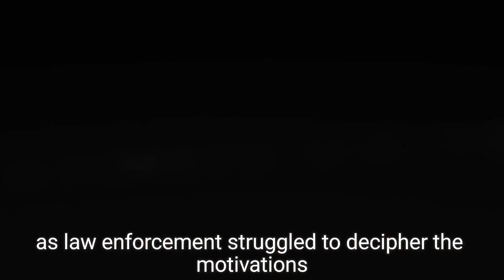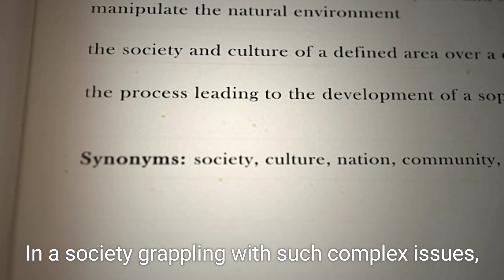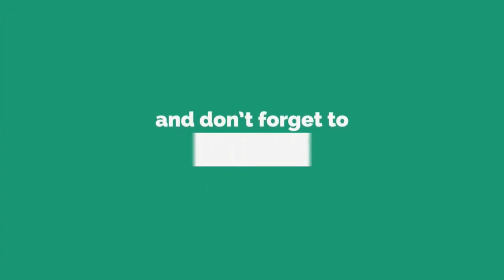Teenage Guns for Hire: Swedish Gang Violence Targeting Israeli Interests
In Gothenburg, Sweden, a troubling trend has emerged as teenage gang members become involved in violent attacks against Israeli interests. This video explores the recent shooting incident involving a 13-year-old boy outside the offices of Israeli tech firm Elbit Systems, highlighting the alarming rise of young individuals being recruited for criminal activities. With insights from police and crime journalists, we delve into the ongoing gang conflicts that have plagued Sweden, the potential influence of foreign powers like Iran, and the broader implications of this violence on Swedish society. Join us as we investigate how these gangs operate and the impact on local communities.